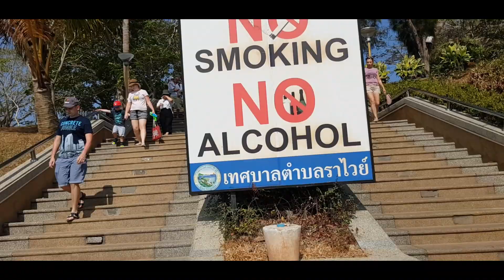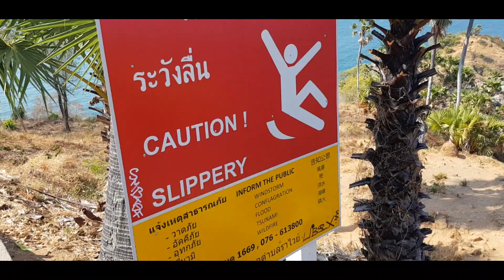Nai Harn Beach Phuket Thailand